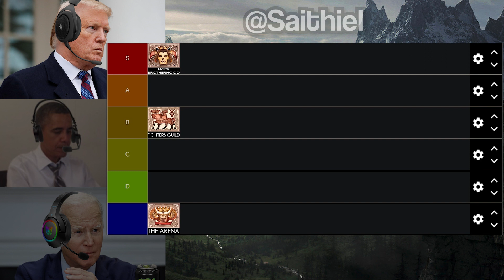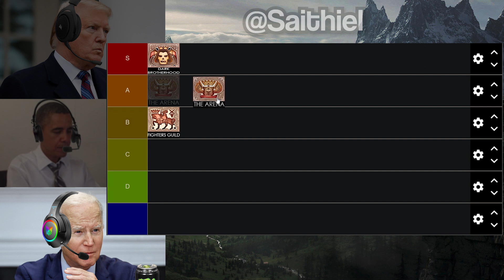The US Presidents start an Oblivion Guild Tier List!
The Presidents are back at discussing Elder Scrolls games, this time discussing Oblivion's best guilds! Everything is satire and not meant to be taken seriously.